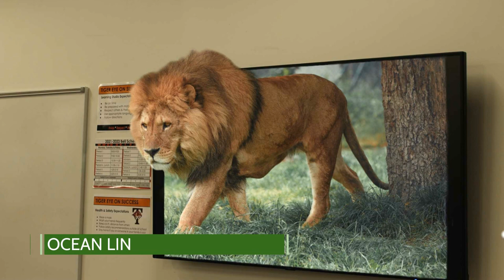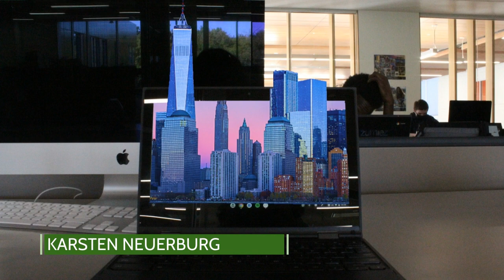Tech High School-Photo Art Show 2022